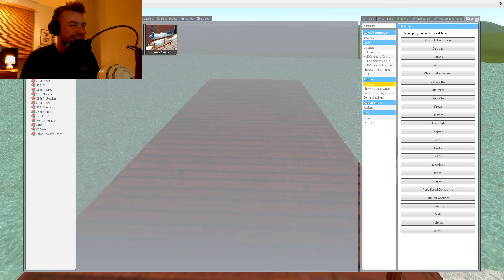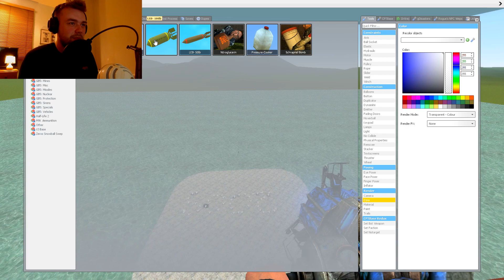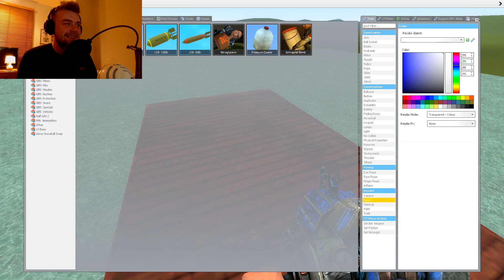Garry's Bombs VS Tower Duel (Garry's Mod Sandbox Gameplay)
A hilarious idea Ultimaximwolf and I had from my last video which involved SCP-096. We use the stacker tool to create a tower then we launched bombs from the Garry's Bombs pack at each other. The first person to land in the water loses.

Garry's Mod (often abbreviated as GMod) is a sandbox game developed by Facepunch Studios and published by Valve. The game was created by Garry Newman as a mod for Valve's Source game engine and released in December 2004, before being expanded into a standalone release and published by Valve in November 2006.

About the Channel:
I'm a 21-year-old Scottish Youtuber that has been uploading to YouTube for
over a decade now. Currently uploading SCP content and also other random
stuff without a schedule.
Currently work full-time so uploads are very limited until my channel can
teach full-time potential (very unlikely lol).
In 2019 saw a lot of success with me playing Garry's Mod and I put a lot of
effort onto every video I upload! I truly hope you can tell!